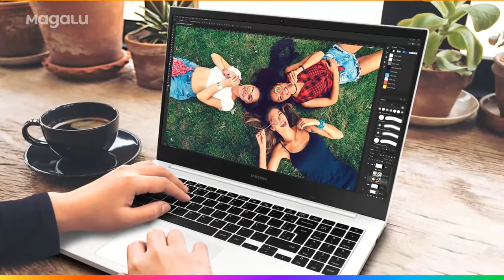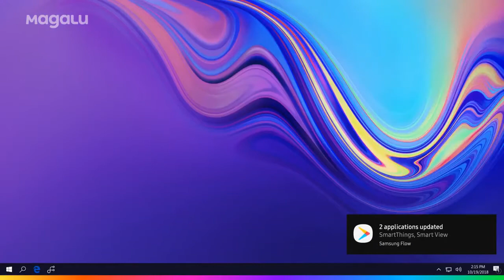Conheça o Notebook Samsung Book E30 Intel Core i3 4GB 1TB - 15,6” Full HD Windows 10